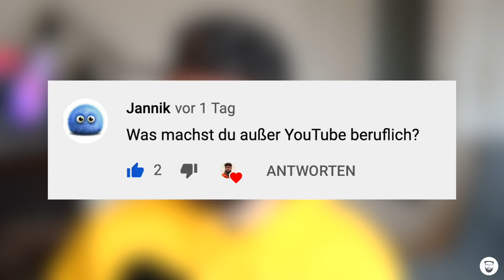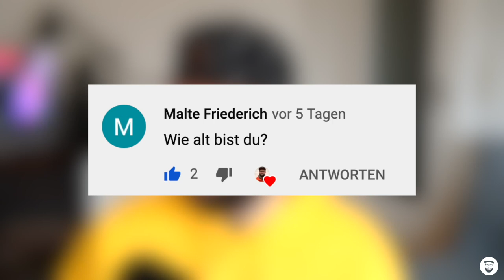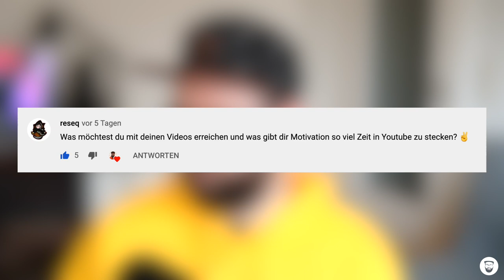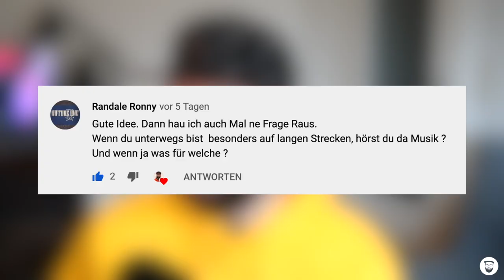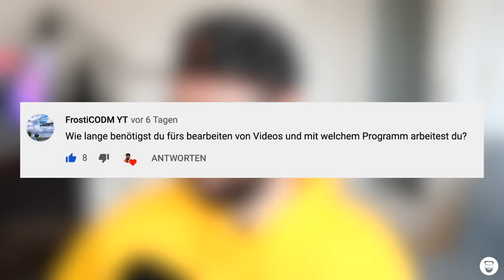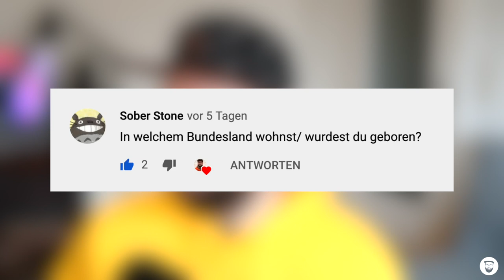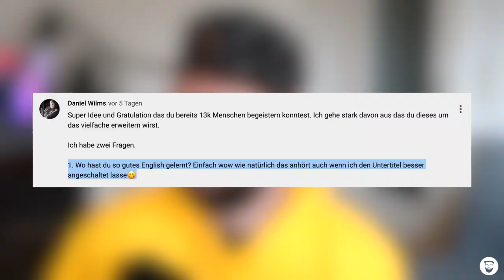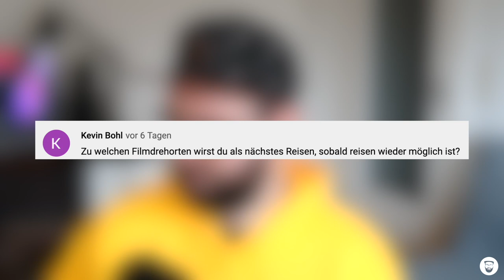Q&A: Wer bin ich und was soll das alles hier?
In meinem allerersten Q&A beantworte ich eure Fragen. Es geht um Lieblingsserien, Elektroautos, "Lost Places", künftige Reiseziele und wütende Männer, die Heinz heißen. Viel Spaß!

▪️ 0:00 - Hallo zum Q&A
▪️ 0:56 - Wie bist du auf die Idee gekommen, YouTube zu machen?
▪️ 1:33 - Was machst du beruflich?
▪️ 1:50 - Was hast du gelernt/studiert?
▪️ 2:18 - Mit welchem Equipment drehst du deine Videos?
▪️ 2:43 - Wie alt bist du?
▪️ 2:56 - Mettbrötchen mit oder ohne Zwiebeln?
▪️ 3:14 - Machst du mal Livestreams auf Twitch?
▪️ 3:51 - Warum steckst du so viel Zeit in YouTube?
▪️ 4:50 - Was ist deine Lieblingsserie?
▪️ 6:28 - Wie kommst du auf die Ideen für deine Videos?
▪️ 7:14 - Welche Musik hörst du?
▪️ 8:34 - Womit schneidest du deine Videos?
▪️ 9:15 - Möchtest du auch mal "Lost Places" besuchen?
▪️ 10:50 - Was magst du an "Lost Places"?
▪️ 12:13 - Wo kommst du her?
▪️ 12:35 - Gibt es mal ein Hannover-Special?
▪️ 12:57 - Warum sprichst du Englisch?
▪️ 14:51 - Heinz ist sauer
▪️ 15:02 - Wo hast du Englisch gelernt?
▪️ 16:18 - Warum bist du nicht Klimaneutral unterwegs?
▪️ 17:31 - Wo möchtest du hinreisen, wenn es wieder möglich ist?

Mein Video-Equipment*:

Objektiv 1
Objektiv 2
Mikrofon 2